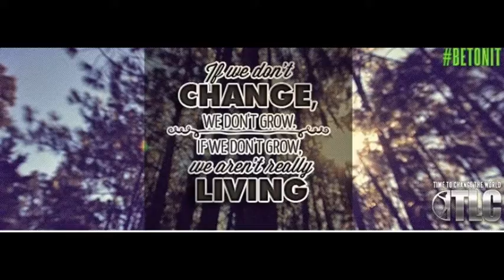iaso tea 3 Reasons Why You're Not Ripped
Time to put up or shut up.

 Look at my friend cover photo. Lost 10 pounds in one month using Iaso Tea and not doing much to change my lifestyle. Lost another 12 pounds the month after.

 Iaso Tea works. All products are available in Canada as well as over 140 countries around the world. We have reps world wide and are growing.

 The local presence is still very small and I am looking for leaders based in USA mainly.

Watch the compensation video below. Need more? Inbox me or order some product to try for yourself

For those who are interested, I will try to arrange for a special webinar with Jun Lee, one of the top leaders in Total Life Changes where he can go over any questions you may have about the company or products.
Welcome to our NEW ‘Total Life Changes | TLC | Iaso Tea ' opportunity page!  We are excited to welcome you even before your becoming a part of Team Life Changers 'TLC'. We say 'WELCOME' into the family and look forward to hearing how “TLC” is changing your life! "Oh! It Works!"

Incredible New Weight Loss Herbal Tea!
Lose 8 Lbs In 7 Days Drinking Tea…

As a member of the “TLC” family you as a loyal customer will receive discounted prices on all of our exclusive products, including the first-to-market product items! Upon becoming a part of TEAM LIFE CHANGERS you will see after just one use, why we and so many other loyal team members enjoy the convenience of getting those products and the like right when you want them as loyal customers.

As a loyal customer you can edit your shipment and manage your account by logging in your account using the account information and the password you submitted when you place your initial customer-shipment order.

The following information on this page will allow you access to our Team Life Changers website for ordering and more information on becoming a loyal customer and SAVE!

MEET OUR BUSINESS PLAN

1-Direct Sale -50%
2 - Fast Start Bonus-50%
3 - Progressive Binary Hybrid -10% to 25%
4-Matching Check Bonus-50% first generation and 10% to 20% of the second generation.
5-Auto-Bonus up to $ 1500 a month
6 - Account Executive-expenses up to $ 1000 per month
7 - Packages Leadership-Increase 5% additional fee on the binary.
If you're determined FOLLOW THESE STEPS:
1 - Enter (choose your language)
2 - Go to the bottom of the page, on the right and click on "Join Now."
3 - Click on photo "Sign up as a Business Representative"
4 - Complete the form and select the desired package.
5 - Start the benefits of being on Total Life Changes.
(Select the package to help you faster to the position of director.)
It's easy to fill and start having BENEFITS TLC.

Write to me at inbox to help you complete the form.

Six Pack Shortcuts,
Mike Chang,
Iaso tea,
detox,
burn,
belly fat fast,
proven to help,
fight obesity,
healthy, happy,
iaso,
comp plan,
Total Life Changes,
Herbal tea,
IT WORKS,
it works greens,
it works body wraps,
oh it works,
wun,
it works scam,
how to,
for dummies,
it works products,
it works global,
money gram scam